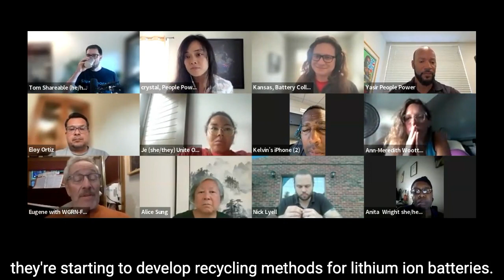Emergency Battery Co-Lab Training #5: Chapter 3: What is Unanswered? Discussion